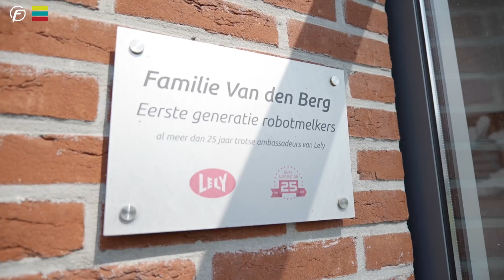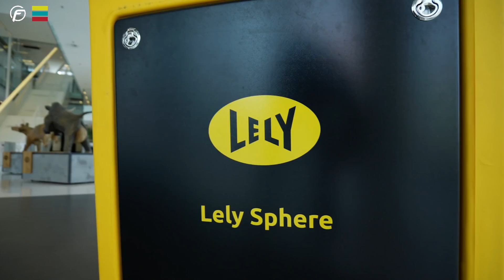S2 - E17 : LE 1ER ROBOT LELY AU MONDE A ÉTÉ INSTALLÉ DANS CETTE FERME AUX PAYS-BAS 🇳🇱 🐄 🌍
N'hésitez pas à activer les sous titres pour avoir la traduction 🇨🇵

Aujourd'hui dans ce nouvel épisode, je vous emmène dans un nouveau pays : les Pays-Bas 🇳🇱
Nous allons découvrir leur agriculture, qui est différente de celle qu'on connait en France.

Nous rencontrerons Adrian et Chris, de Farmstore, puis nous visiterons la ferme modèle de Lely : les premiers utilisateurs d'un robot de traite au monde ! 🐄 🌍
La vidéo se terminera directement chez Lely, à Maassluis, où nous parlerons d'innovation et d'avenir.

Estelle, Simon et Arthur

Camerawoman Van Traveller  🌍🚐